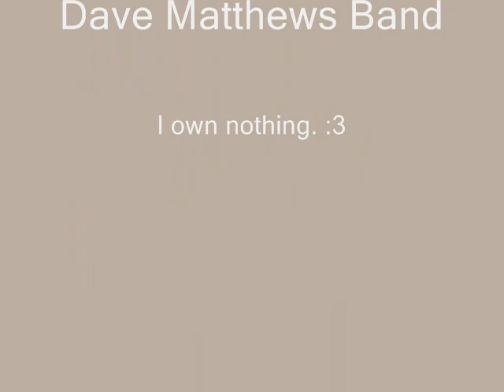Rosencrantz & Guildenstern; slow but speeding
Just an idea I had. :] I was listening to this song one day and it started playing in my head, haha. Hope you enjoy! This is my first fanvid in quite some time, so be gentle. =P

-Didn't intend for it to be lightly slashy, it just turned out that way. It doesn't have to be, though, just depends on if your 'goggles' are on! ;)